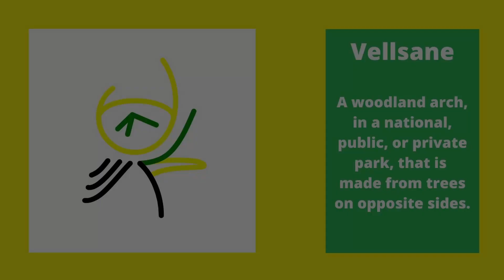Oy'Nissh | 400 - VELL | Noun | New Jamaican English [NJE] | Vellsane | Craigmillar Vlog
A new Jamaican English word and pronunciation for the Oy'Nissh word Veelcan.

Source

Yours Sincerely,
Oy'Nissh GranDiece